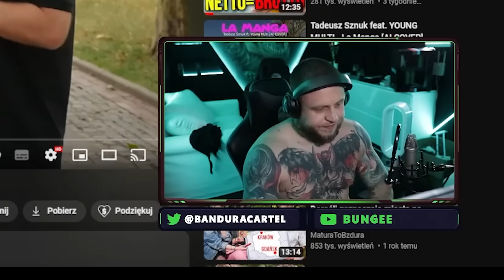BANDURA OGLĄDA MATURA TO BZDURA #4